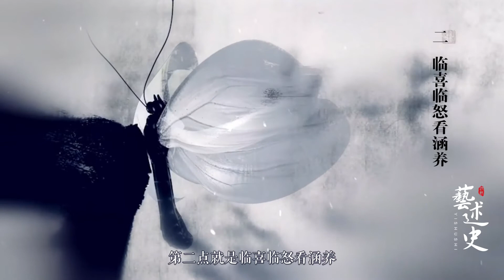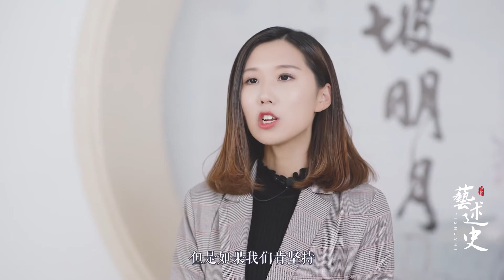人到中年还一事无成，尽量做好这3件事，人生之路才能越走越宽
人到中年还一事无成，尽量做好这3件事，人生之路才能越走越宽 ，于2019年11月24日上线，由艺述史上传。西瓜视频为您提供高清视频，画面清晰、播放流畅，看丰富、高质量视频就上西瓜视频。
➤Thanks收看！